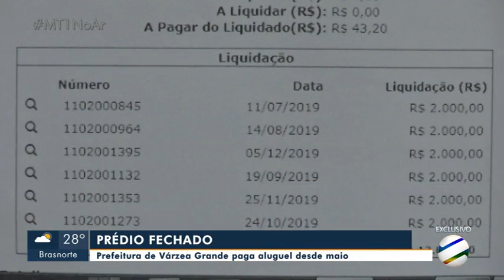Ex Vereador Mateus Magalhães recebeu R$ 16 aluguel de imóvel fechado sem usar.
Eu falei já ao longo do jornal várias vezes sobre a denúncia feita por telespectadores que mobilizou a nossa equipe do MT1, que e fez uma investigação sobre um prédio que teria sido alugado pela Prefeitura Municipal de Várzea Grande em maio. E que até hoje, a prefeitura não utilizasse prédio. Por que a prefeitura pagar rigorosamente o valor do aluguel e não usou espaço? De quem é o prédio?

Ent: Dulcelina Socorro (Fiscal de Controle da Prefeitura)
Ent: Jorge Pereira (Promotor de Justiça)
(Repórter: Leandro Trindade - Várzea Grande)

Agora vamos ao vivo, porque a repórter Cinthia Rocha está no bairro São Mateus, aqui na tela do MT1, Cinthia tem obra no prédio, mas até agora a utilizar o espaço não. É isso mesmo, a gente tá em frente ao prédio que fica aqui na rua 20 no bairro São Mateus, em Várzea Grande nesse momento, os funcionários fazem os últimos ajustes nas obras é claro que a gente foi na prefeitura para saber essas respostas. A prefeitura informou seguinte, que estava dependendo dos repasses do Governo Federal e como houve atraso de cinco meses por isso, as obras demorarão...